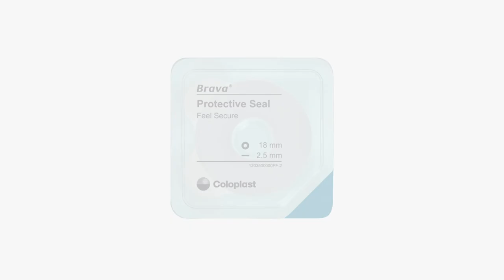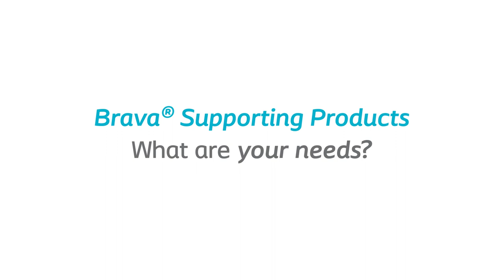Brava® Protective Seal: How-to-use video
This module is designed for clinicians and provides a brief overview of product application and use.

Topics covered include:
• Multiple thicknesses available – thin (2.5 mm) and thick (4.2 mm)
• Stretching the ring around the stoma, applying directly to clean dry skin
• Applying to the back of the barrier, then applying both to the skin together as one piece

Key things to remember!
Brava® Protective Seal can be applied to clean, dry skin in two ways:
1. Apply directly around the stoma, onto the skin
• Stretch the protective seal and apply it around the stoma
• You do not need to use the entire seal – you can apply to creases to create a flat surface
2. Apply directly to the pouching system
• Stretch the protective seal and apply directly around the edge of the pre-cut or cut-to-fit barrier

These are abbreviated instructions. Before using this product, carefully read the product labeling.

For more information for clinicians – including patient education and links to clinical education – visit us

If you use an ostomy pouch and are looking for more information on how to use your products or support on living with an ostomy, visit us

PM-24510